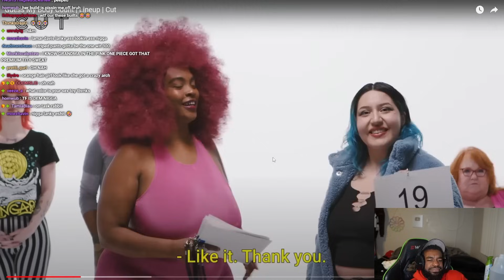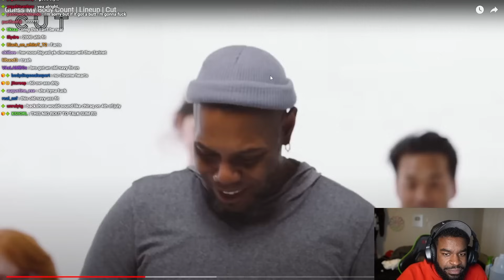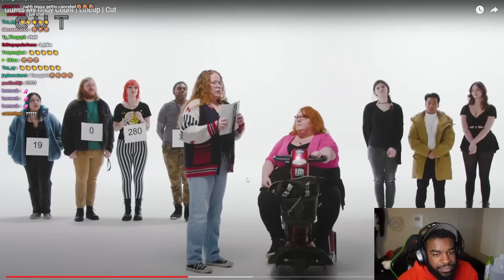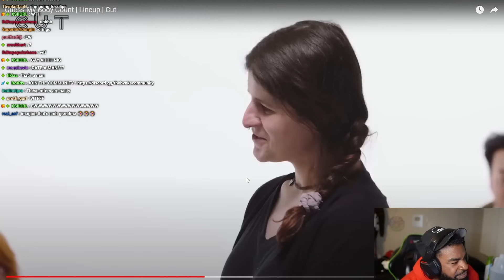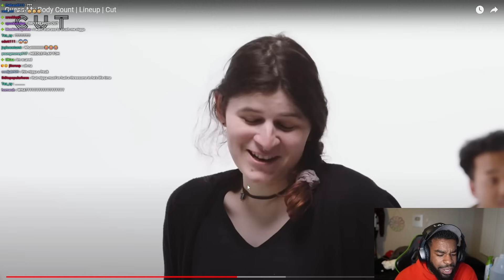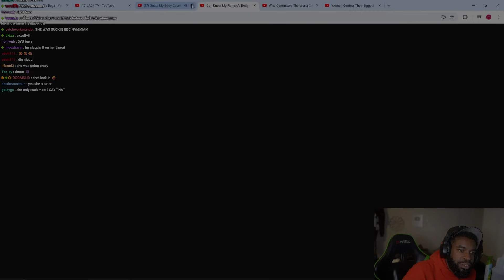her body count.